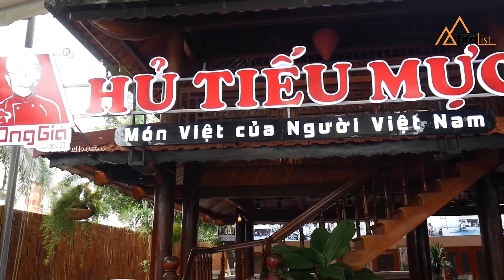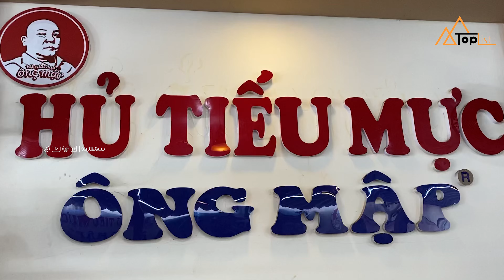Top 5 quán HỦ TIẾU MỰC ngon nhất tại Vũng Tàu| Toplist.vn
Khi đến với Vũng Tàu, ngoài những món hải sản thơm ngon thì hủ tiếu mực là một món ăn luôn níu lòng du khách. Du khách thập phương yêu thích món hủ tiếu mực bởi món ngon này được chế biến bởi nguồn hải sản tươi rói kết hợp với sợi hủ tiếu dai dai tạo nên một món ăn vô cùng đặc biệt tại thành phố biển. Vì thế, nếu có dịp đến Vũng Tàu bạn không thể nào bỏ lỡ món ăn hủ tiếu mực đặc sản này nhé. Dưới đây là một vài địa điểm mà Toplist muốn giới thiệu đến bạn để có thể thưởng thức món ăn ngon này ở Vũng Tàu.

0:00 Giới thiệu
1:03 Top 1. HỦ TIẾU MỰC ÔNG GIÀ CALI
2:46 Top 2. HỦ TIẾU MỰC ÔNG MẬP
4:21 Top 3. HỦ TIẾU HẢI SẢN THUẬN PHÚC
6:06 Top 4. HỦ TIẾU NAM VANG GIA MINH
7:30 Top 5. LỘC DƯƠNG QUÁN

Voice Talent: Thế Anh
Video Creator: Dbeo

★ Toplist.vn không sở hữu bản quyền hình ảnh, video